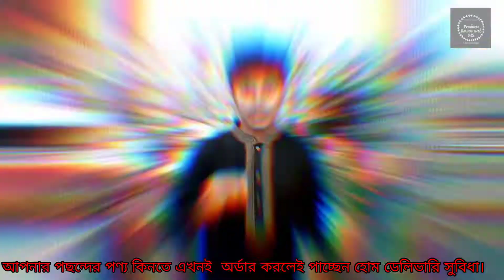বেবি ওয়াকার আরএফএল|RFL BABY WALKER Products review with MS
Products review with MS ইউটিউব চ্যানেলে আপনাকে স্বাগতম। আমরা সবার জন্য বিভিন্ন তথ্য মুলক ভিডিও তৈরী করি । যা আপনাদের লাইফ স্টাইল সহ প্রয়োজণীয় দৈনন্দীন জীবনের মৌলিক বিষয়ের তথ্যসমূহ সাধ্যমত তুলে ধরার চেষ্টা করছি।

 করবেন। আপনাদের ব্যবসা প্রতিষ্ঠান,দোকান,বিনোদন কেন্দ্র,পার্ক, রেস্টুরেন্ট,বিউটি পার্লার, হোটেল,শপিংমল,স্কুল,ইলেকট্রনিক শোরুম,ফার্নিচার শোরুম,বুটিক,এছাড়া যে কোন প্রোডাক্টের বা পন্যের প্রচার বা ভিডিও করার জন্য যোগাযোগ করুন এই নম্বরে।

**বিশেষ দৃষ্টি**
Products_review_with_MS চ্যানেলে বিভিন্ন প্রোডাক্টের দাম জানানো হয় ,দর্শকদের সেবার উদ্দেশ্যে ,আমরা প্রোডাক্টের গুণগত মান ও দাম জানাই ,দর্শকবৃন্দ তার পছন্দের প্রোডাক্ট কোন জায়গা থেকে কিনবে এটা তাদের ব্যাক্তিগত পছন্দ বা ইচ্ছা.এতে আমাদের বা চ্যানেলের কোনো হস্তক্ষেপ নেই ,আর দর্শকবৃন্দ আপনারা অবশ্যই যেই কোনো প্রোডাক্ট কেনার সময় দেখে শুনে বুজে সুবিধা অসুবিধা যাচাই করে কিনবেন,পরবর্তীতে কোনো কিছু হলে চ্যানেল কতৃপক্ষ কোনো ভাবে দায়ী থাকবে না।

walker micky walker
 আরএফএল এর সকল ধরনের খেলনার ভিডিও দেখতে আমাদের চ্যালেনে অনেকগুলো ভিডিও রয়েছে আপনারা চাইলে সে ভিডিও গুলো দেখতে পারেন আশা করি ভাল লাগবে আর যদি ভাললাগে তাহলে আমাদের চ্যানেলটি অবশ্যই সাবস্ক্রাইব করবেন। ধন্যবাদ।

Munshi Furniture and Crocarize  Madaninagar Narayanganj.
মুন্সি ফার্নিচার এন্ড ক্রোকারিজ,
সানারপাড় মাদানী নগর নারানগঞ্জ
মাদানীনগর, নারানগঞ্জ ||

price only:2610 taka

এই প্রোডাক্টি ক্রয় করার আপনাকে স্বয়ং যেতে হবে। ঠিকানা উপরে দেওয়া রয়েছে।